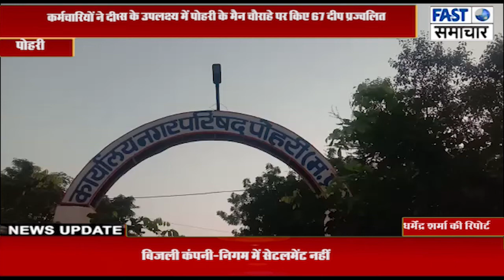मध्यप्रदेश स्थापना दिवस के उपलक्ष्य में पोहरी के मैन चौराहे पर किए 67 दीप प्रज्वलित